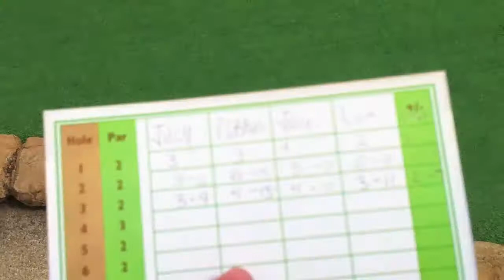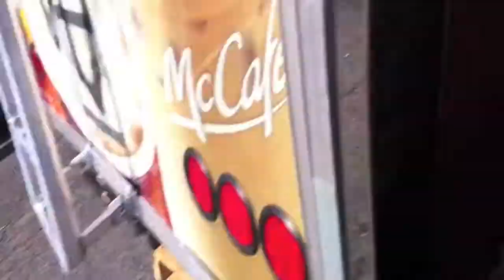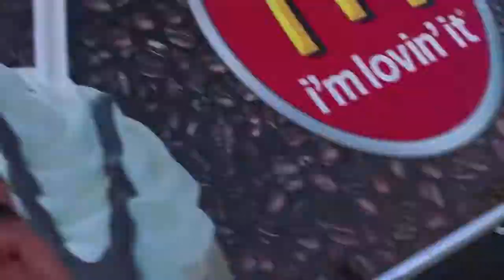Julio A's Birthday and the Taste of Chicago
Celebrating Julio A.'s birthday. Also, watching my friends sing at the Taste of Chicago.